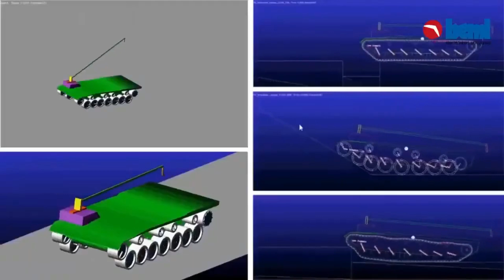Indian Army wants 170 Armoured Recovery Vehicle(ARV) | Arjun ARRV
170 Armoured Recovery Vehicle(ARV)

On 5th September 2023, Indian has released an RFI for the procurement of 170 Armoured Recovery Vehicle(ARV) based on tracked platform. This Request for Information (RFI) is being issued with a view to finalise SQRs, decide procurement category and identify probable Indian vendors who are capable to commence supply of ARV within two years of Award of Contract / Supply Order at the rate of at least 50 ARV vehicles per year.

The Armoured Recover Vehicle(ARV) is a tracked platform which provides the capability to provide repair and recovery cover during operations. The proposed ARV should possess adequate cross-country mobility and protection.

The ARV will be employed for cross country (off road) operations in environment such as plain, high altitude, semi-desert and desert terrain.

The ARV should have the capability to carry atleast 06 Persons (including Driver and Commander) and must have utility equipment to include Crane, Dozer, Winches, General tools and Special Maintenance Tools, ancillary equipment etc to undertake repair and recovery role. The Gross vehicle weight of ARV should be 45- 50 Ton including carriage capacity of minimum 2 Ton of spares/ equipment on the loading platform. The ARV is also expected to have one Remote Controlled Weapon Station (RCWS) with In-service 12.7 mm Anti-Aircraft Machine Gun & Smoke Grenade Launcher.

Arjun Armoured Recovery & Repair Vehicle (ARRV)

For this requirement CVRDE, a premier DRDO establishment has designed and developed Arjun Armoured Recovery & Repair Vehicle (ARRV). The vehicle is built on MBT Arjun Mk 1A chassis with sponson type hull structure. Major automotive sub-systems and components of the ARRV has commonality with MBT Arjun to ensure simplified spares inventory, crew training and maintenance, leading to easier and more effective and efficient logistics management.

The AARV is capable of recovery of bogged down vehicle in different terrain. It can perform winch & Crane operation with wired pendant. It can also perform earth moving activities- ground preparation, light dozing etc, using Anchor-cum-Dozer (ACD).

It can also repair armoured vehicles using inbuilt welding & cutting facilities and carries spare power pack. It also has fueling & defueling, & Medium fording capability. It also features inbuilt Remote Control Weapon System.

The Arjun ARRV is primarily meant to render requisite recovery & repair cover to Arjun MBT throughout its life span and also it can be used effectively with other heavy military equipment. As per DAP 2020, PSQR USER trials, DGQA trials, MET and EMI/EMC trials completed successfully. Indian Army had ordered BEML Arjun ARRV In 24 Nos in 2018 For 4 Regts Of Arjun tank. The new RFI for 170 ARRV is to replace existing WZT3 ARRV supplied by Bumar of Poland, is based on a T-72 tank chassis.